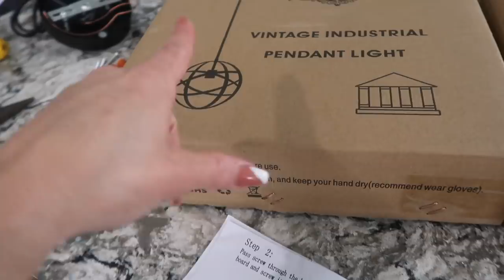More transformation in our new house !!!VLOG#601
More transformation in our new house !!!
KingSo Industrial Metal Pendant Light, Spherical Pendant Light, Rustic Chandelier Vintage Hanging Cage Globe Ceiling Light Fixture for Kitchen Island Dining Room Farmhouse Entryway Foyer Table Hallway/
mecor Full Size LED Bed Frame with 8 Color Changing LED Lights Headboard - Modern White Upholstered Faux Leather Platform Bed - Solid Wooden Slats Support - White / Full/
Sorbus Floating Shelf — Hanging Wall Shelves Decoration — Perfect Trophy Display, Photo Frames — Extra Long 24 Inch (White)/